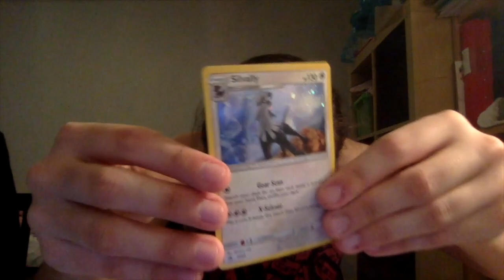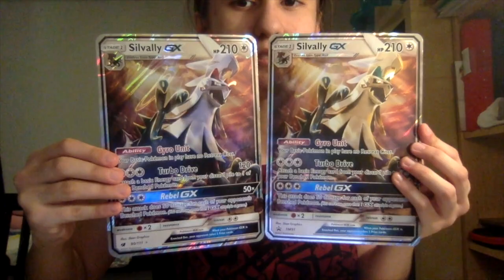getting a new binder + normal Silvally box for the small card to the collation binder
welp not much good stuff but still some cards that I was looking for or are collecting like Pikachu :v